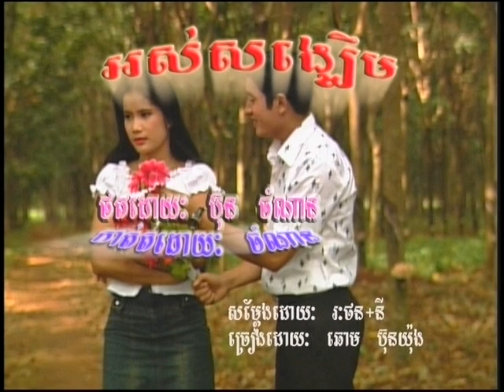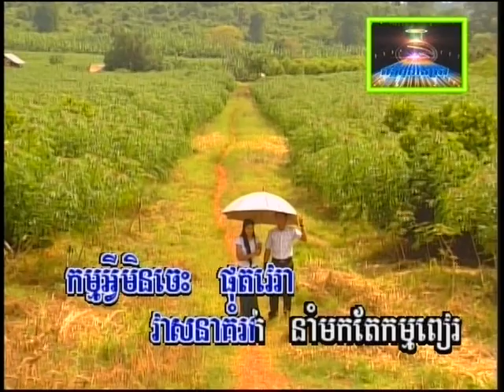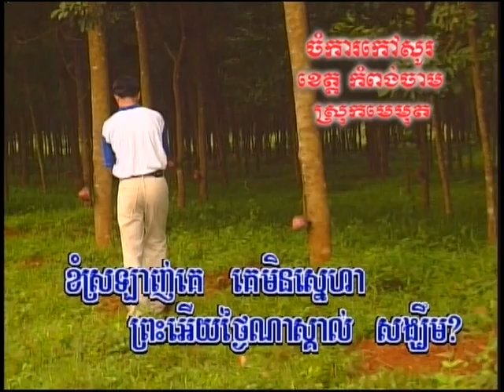Cambodian Music - Khmer Song - ចម្រៀងខ្មែរ -ខារ៉ាអូខេ - PDN vol 5 12